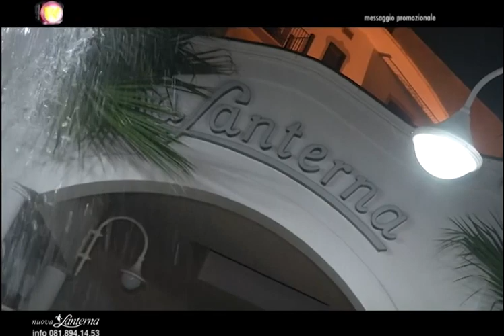We Can Dance - Nuova Lanterna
Novità alla Nuova Lanterna di Villa Ricca con l'apertura di una nuova Pizzeria/Pub/Griglieria per avvicinare il pubblico più giovane!